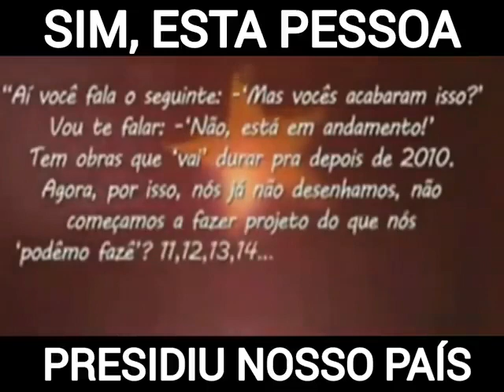AS PÉROLAS DA DILMANTA PARA DESCONTRAIR.